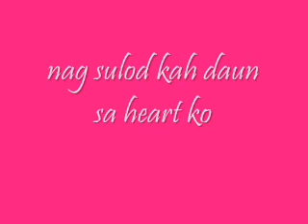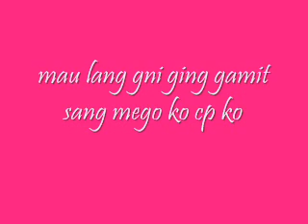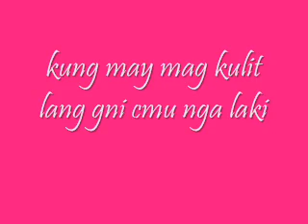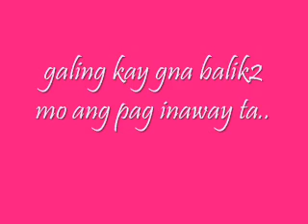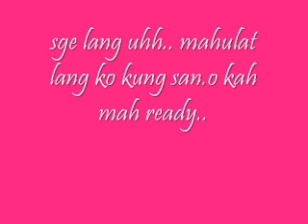Pra sA tAONG mAhaL kO